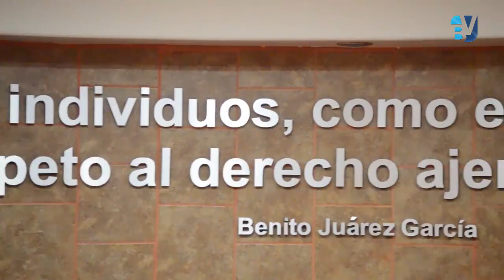Interesantes noticias desde Mexicali 26 05 17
En la voz de Luisa Lopez
-Encuentran cuerpo en un canal de riesgo
-Busca Sindicatura informe seguimiento a cuentas públicas​